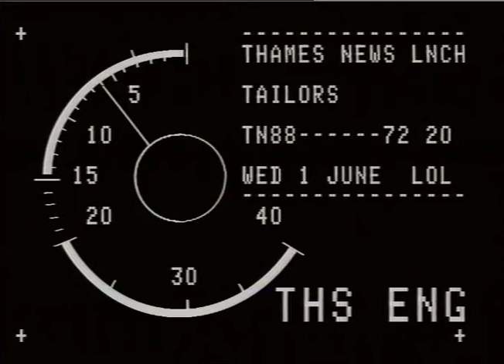SHOPS : Ben Berber, Tailor, Old Kent Road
THAMES NEWS 1.6.88. -TAILORS- THE LAST OF THE OLD KENT ROAD' TAILORS IS FACING CLOSURE AFTER SIXTY